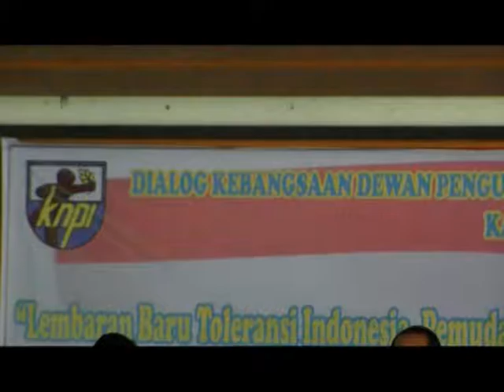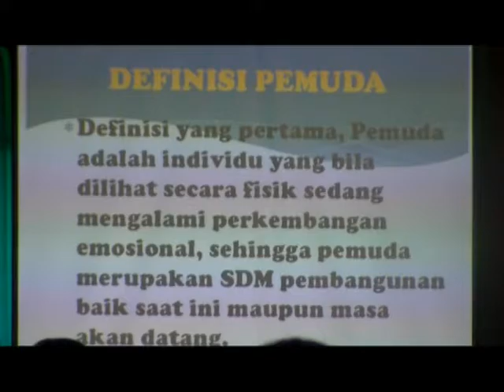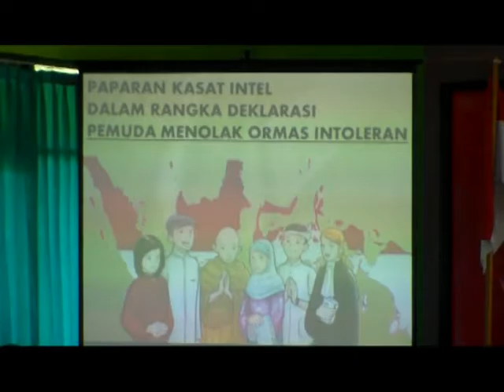DIALOG KEBANGSAAN KNPI TAPIN